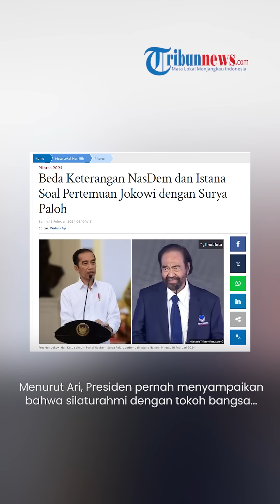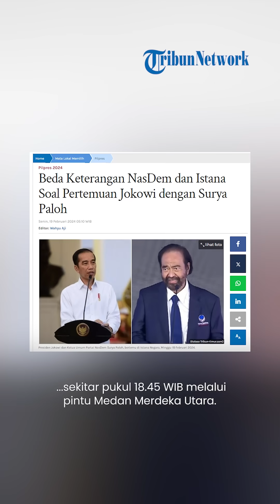BEDA REAKSI Istana & Nasdem soal Pertemuan Jokowi & Surya Paloh, Saling Tak Akui Jadi Inisiator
TRIBUN-VIDEO.COM - Presiden Jokowi bertemu dengan Ketua Umum Partai Nasdem Surya Paloh di Istana Kepresidenan pada Minggu (18/2/2024).

Terungkap isi pertemuan yang berlangsung tertutup antara keduanya tersebut selama satu jam.

Namun antara pihak istana dengan pihak Nasdem memberikan keterangan yang berbeda.

Dikutip dari Tribunnews, Koordinator Staf Khusus Presiden Ari Dwipayana mengatakan bahwa Presiden Jokowi dan Surya Paloh bertemu untuk bersilaturahmi sekaligus membicarakan agenda agenda kebangsaan.

Topik pembicaraan itu satu di antaranya membahas dinamika politik dan Pemilu.

"Silaturahmi membicarakan agenda agenda kebangsaan, menghadapi berbagai tantangan global, termasuk hal-hal yang terkait dinamika politik dan pemilu," katanya.

Menurut Ari, Presiden pernah menyampaikan bahwa silaturahmi dengan tokoh bangsa dan tokoh politik tersebut sangat penting untuk kebaikan bangsa.

"Seperti yang disampaikan Presiden beberapa waktu yang lalu, silaturahmi dengan tokoh bangsa, dengan tokoh politik sangat baik, apalagi untuk kebaikan bangsa dan negara," pungkasnya.

Aria mengatakan bahwa pertemuan itu digelar setelah sebelumnya Surya Paloh menayampaikan permohonan untuk bertemu Presiden Jokowi.

"Sebelumnya, Bapak Surya Paloh  menyampaikan permohonan untuk menghadap Bapak Presiden," katanya.

Di sisi lain, Sekjen Partai NasDem Hermawi Taslim menjelaskan kehadiran Surya Paloh atas undangan makan malam dari Presiden Jokowi.

“Kehadiran Ketum NasDem Pak Surya Paloh di Istana Negara adalah memenuhi undangan makan malam Presiden Jokowi,” ujar Hermawi saat dikonfirmasi, Minggu (18/2/2024).

Dijelaskan Hermawi, Surya Paloh memenuhi undangan makan malam Presiden Jokowi yang berlangsung selama satu jam.

Namun, ia enggan merinci materi pembicaraan keduanya.

Diketahui bahwa Surya Paloh mendatangi Istana Kepreisdenan, Jakarta, sekitar pukul 18.45 WIB melalui pintu Medan Merdeka Utara.

Pintu tersebut merupakan akses masuk bagi tamu VVIP Presiden dan hanya bisa diakses secara terbatas.

(Tribun-Video.com)

Artikel ini telah tayang di Tribunnews.com dengan judul Beda Keterangan NasDem dan Istana Soal Pertemuan Jokowi dengan Surya Paloh,

Host: Alexa
VP: Fegi